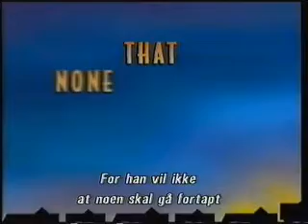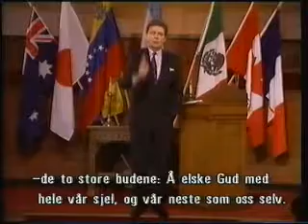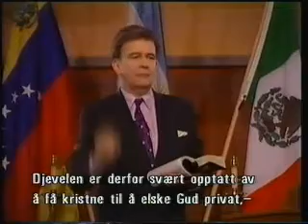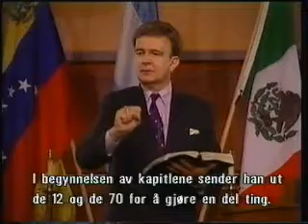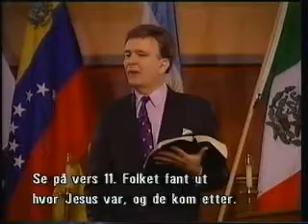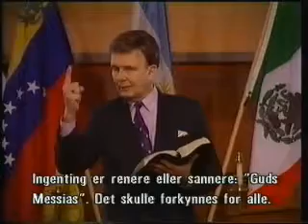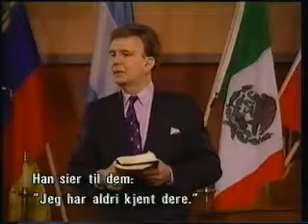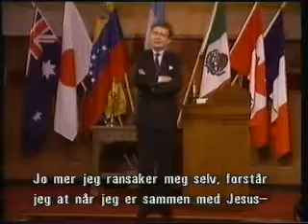silvoso15 1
Ed Silvoso Bønneevangelisering Leksjon 15